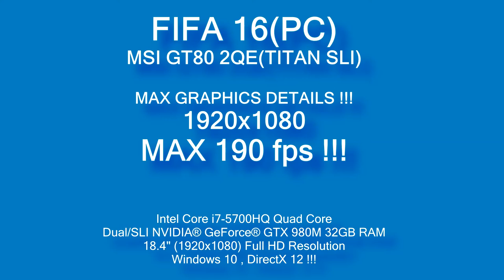1# FIFA 16 (GTX 980M SLI) MAX DETAILS MSI GT80 2QE TITAN 1920x1080 - amazing gaming laptop !!!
Fifa 16 2016 (PC) game play test on Windows 10 gaming laptop MSI GT80 2QE TITAN !!! Dedicated Dual/SLI (2 x NVIDIA® GeForce GTX 980M SLI with 16GB GDDR5 ) - DirectX 12 !!! - Max graphics details !!! (1920x1080) max 190 fps !!! - Fastes ultra gaming laptop !!!

1. MSI GT80 TITAN

2.
THE BEST PRICE FOR THE GAMES

MSI GT80 TITAN specifications:

• 18.4" (1920x1080 Full HD Resolution, Anti-Glare, Wide Viewing Angle)
• Dedicated Dual/SLI (NVIDIA GeForce® GTX 980M with 16GB GDDR5 Dedicated Memory)
• 32GB DDR3 1600MHz system memory
• Nvidia drivers - 375.95 WHQL
• Blu-Ray Writer (Blu-Ray HD Writer + DVD-RW & CD-RW)
• 2x 128GB SSD + 1x 500GB SSD + 1000GB 7200RPM HDD
• DirectX 11